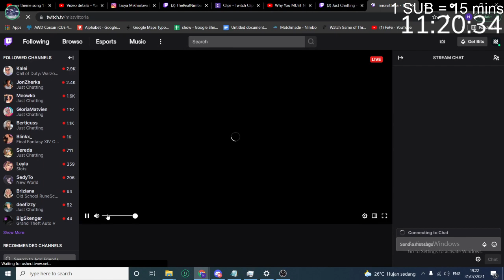First thing i see on Twitch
Legit the first thing i see on twitch kekw